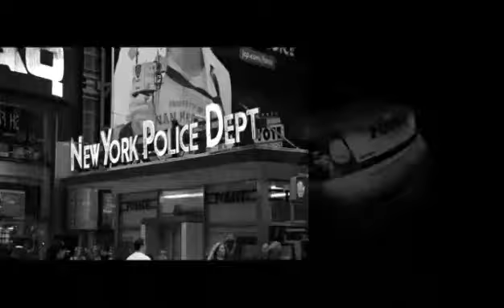Empire State of Mind Jay-Z Alicia Keys [OFFICIAL VIDEO].flv